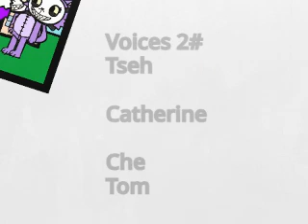Loresome Adult Show E1 Who Drank all of the Fanta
A Notices That All of This Fanta Was Drunken, So He Goes Everywhere To Find The Culprit

Hazard Belongs To @Vkdkdsl

Original A and W Made From @MikeSalcedo
Original Tseh and Che From @harryshorriblehumor